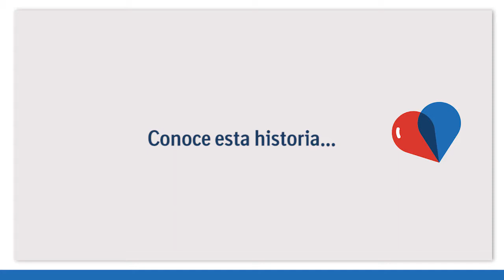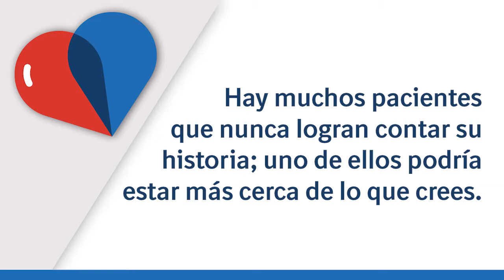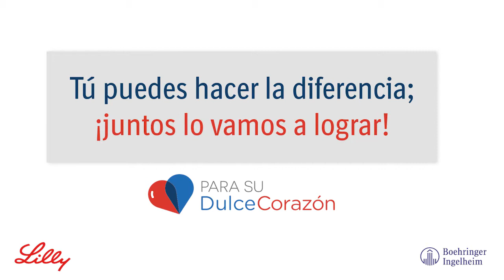Nuevas tecnologías en el área de la salud brindan mejor calidad de vida a pacientes con diabetes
El Sr. Carlos nos presenta tu testimonio sobre la diabetes y las complicaciones que le ocasionaron. También nos comenta como las nuevas tecnologías en el área de la salud le ayudaron a mejorar su calidad de vida.

Quienes padecen diabetes mellitus tipo 2 (DM2), tienen probabilidades mucho más altas de sufrir ataques al corazón, un infarto cerebral o problemas en las arterias periféricas, razón por la que su tratamiento médico suele ser mayor y a su vez, implicando un mayor costo ante la necesidad de prevenir estos problemas que desencadenan la enfermedad. Por otro lado, las complicaciones asociadas con un mal control de la glucosa en la sangre son las causantes de dos tercios de las muertes.